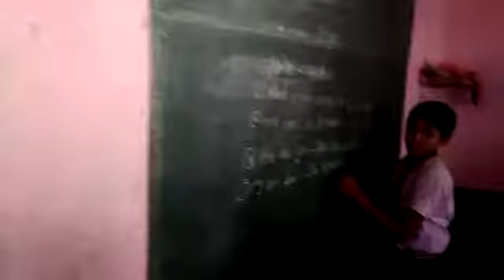Telugu,st.martin school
Video from Sreeramulu